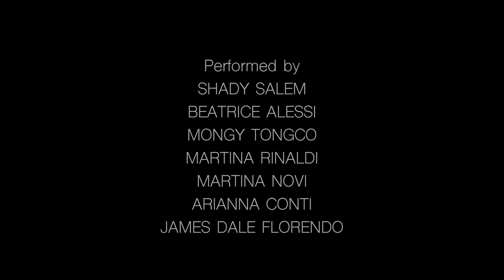Damnedancers - Freedom Trip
This is the promo of our brand new show "Freedom Trip".

Choreographed by: Shady Salem

Performed by: Shady Salem, Beatrice Alessi, Mongy Tongco, Martina Rinaldi, Martina Novi, Arianna Conti, James Dale Florendo

Filmed by: Davide Fracassi
Camera assistant: Matteo Carofei